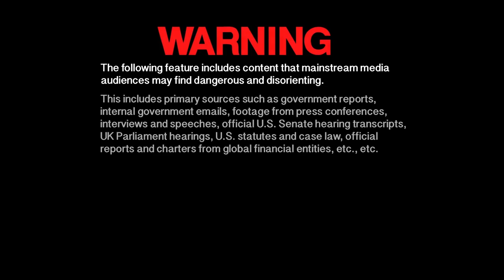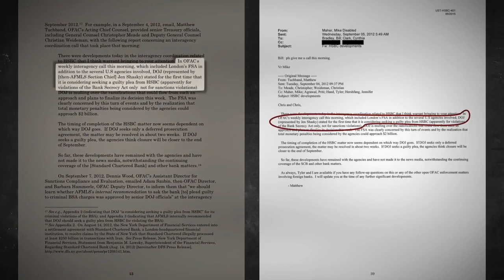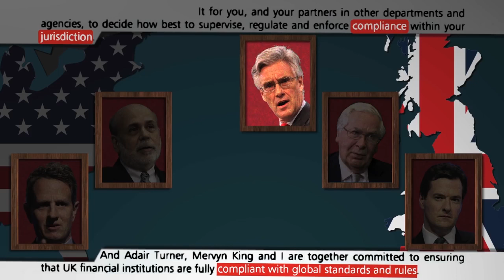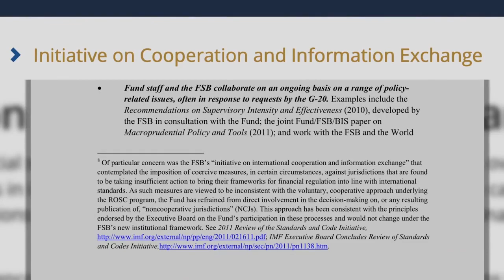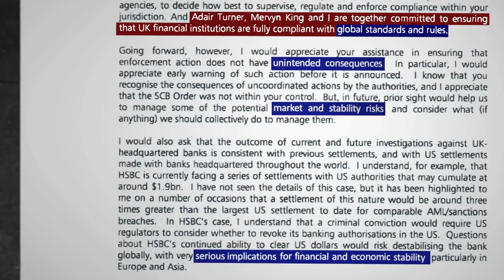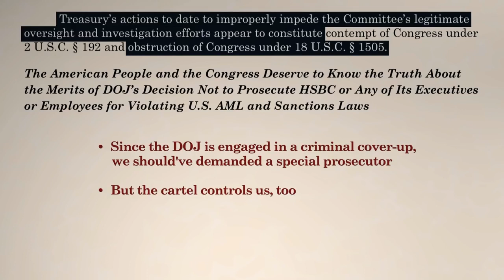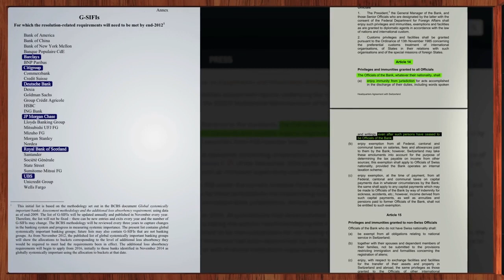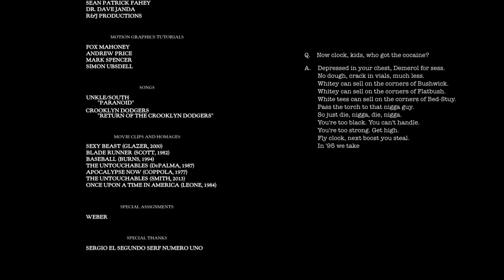All the Plenary's Men [2017] - "The Definitive HSBC Scandal Documentary"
This incredibly well researched documentary by John Titus tells the real life tale illustrating how the financial systems of the world are nothing more than global criminal banking cartels immune to law. The story covers HSBC’s exoneration in December 2012 for laundering money for drug dealers and terrorists, and sadly this documentary didn’t get nearly the scrutiny it deserved. You see, prosecutors working on the HSBC case were actually going to indict the bank, but they got overruled, and HSBC and its team of criminals skated. The story of how exactly that reversal came about reveals, if not the King himself, then certainly many of the King’s top men. Make the coffee extra strong before viewing! Lots of ground gets covered, very quickly.

This video was blocked worldwide due to the end credits song so I replaced with "Malicious" by dem bois @